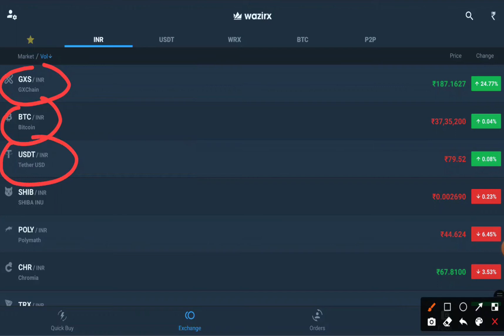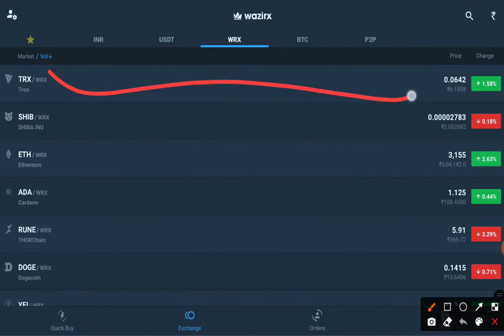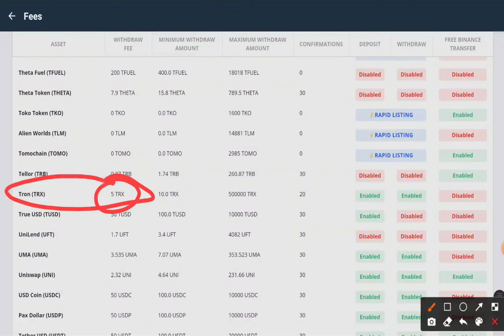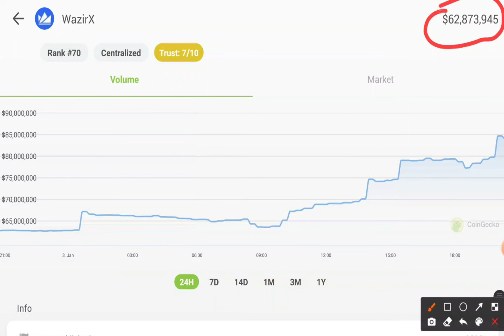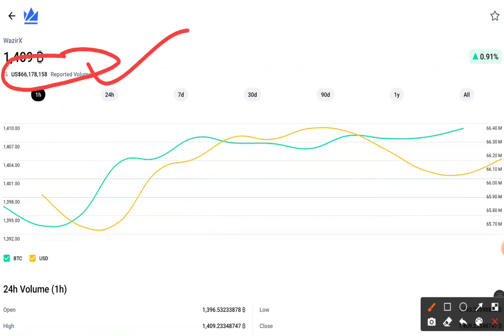WAZIRX Total Income Details Full Analysis IN Hindi | WAZIRX की कमाई कितनी है जानकर हैरान हो जाओगे आप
Binance Referral Id- 62770162 इस विडिओ में आपको बताया गया है की WAZIRX की कुल कितनी कमी है और WAZIRX ने टैक्स क्यों जमा नहीं किया आप जन के हैरान हो जाएँगे की wazirx कितना कमाता है साल भर का | जानकारी अच्छी लगी हो तो विडियो कोलिके करके चैनल को सब्सक्राइब जरुर करें आपके भाई का चैनल है |
धन्यवाद

btc
bitcoin ban
keyur rohit
crypto news
bitcoin news
crypto india
beartax review
wazirx taxation
bear tax crypto
tech with keyur
bear tax wazirx
crypto india ban
crypto ban india
crypto accounting
wazirx income tax
crypto news today
rbi cryptocurrency
cryptocurrency news
crypto india update
bitcoin tax software
NISHCHAL SHETTY LIFE STYLE
wazirx gst rate
wazirx gst scam
top altcoins 2022
wazirx gst evasion
wazirx deposit gst
wrx coin latest news today
wrx coin news today in hindi
wazirx coin price prediction 2022
wazirx coin price prediction today
wazirx gst
wazirx scam
crypto aman
wrx coin price prediction in hindi today
WAZIRX GST PAYING NEWS
WAZIRX RAID
WAZIRX GST PAID
WHY GST NOT PAID BY WAZIRX

@Crypto Aman
 @Crypto Jargon
 @Crypto India I क्रिप्टो इंडिया
 @Mayank Kharayat
 @VARANASI BITCOIN BAAP

FOR SUPPORT-
My BEP20 BNB Address-
0x83DFAd965c87fc0445f37D1FDF02278DFA962651

My TRC20 TRX Address-
TNBo2zXBbNGa29LRtypKHAurHbAfqQGbnY

My BEP20 Ethereum Address-
0x83DFAd965c87fc0445f37D1FDF02278DFA962651

My BEP20 USDT Address-
TDG5kEVfD1VEnJY4yLp6pdApu1f97yJyQv

Download Gate.IO Exchange-

Download CoinBase Exchange-

Download Wazirx EXCHANGE-

👉High Risk: Crypto & forex trading is risky. You could lose money.
👉Do Your Own Research: Consult a financial advisor before investing.
👉Volatility: Markets are volatile.
👉Leverage Risk (if applicable): Leverage increases both profits and losses.